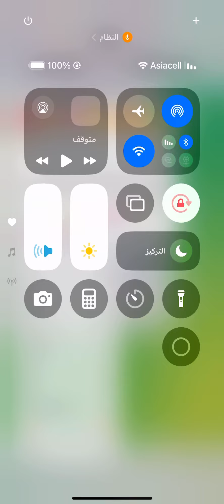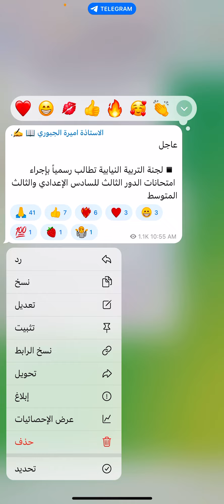عاجل 🔥🥰وخبر مفرح من لجنة التربية النيابية للطلاب